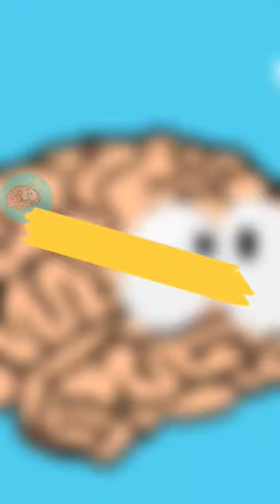Sabias sobre la ballena más solitaria del mundo 😞😞?